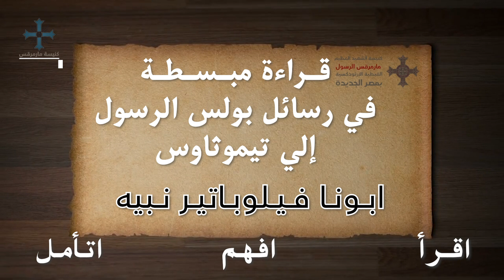قراءة مبسطة في رسالة بولس الرسول الثانية الى تيموثاوس - اصحاح ١ - ابونا فيلوباتير نبيه